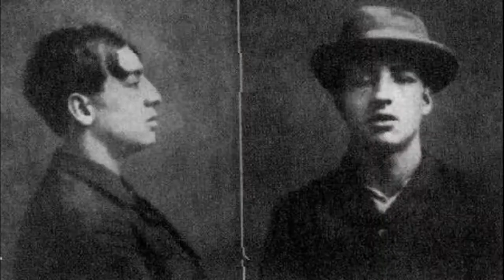AP Literature Horace Derwent Documentary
Jaws Theme Music
Boogie Wonderland- Earth, Wind, and Fire
America- Simon and Garfunkel
At Peace- Thomas Smith
Wheel in the Sky- Journey
The Shining directed by Stanley Kubrick, originally written by Stephen King